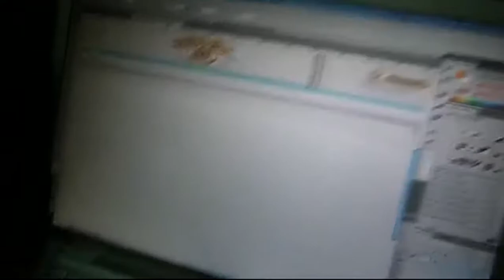Photo Shoot for the York Console by Boca do Lobo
Take a look at his behind the scenes of a furniture photo shoot.

BOCA DO LOBO furniture is an exclusive emotional experience, a sense of belonging and a state of mind. We strive to encourage sensational experiences by creating beautiful pieces which are passionately inspired and handcrafted in Portugal by a staff that loves what they do; experiences which pass on the feeling of exclusivity. Our designers possess an undeniable talent for composing pieces which stir emotion in their admirers.